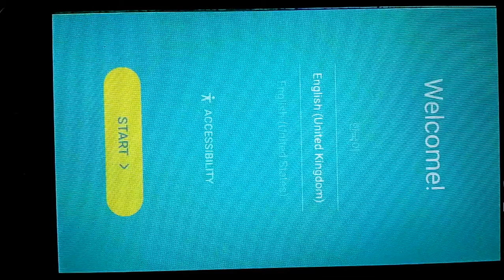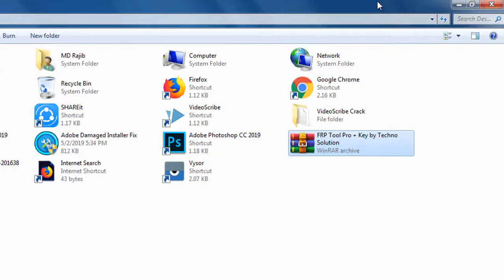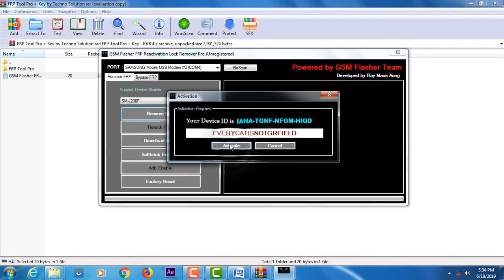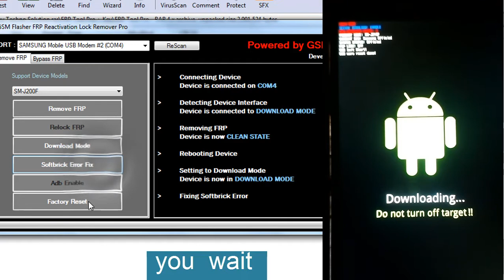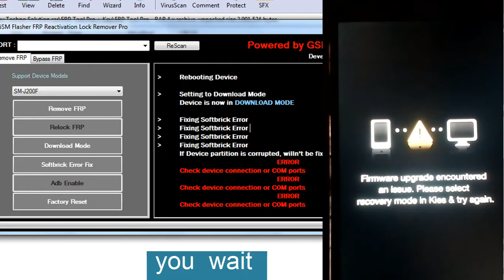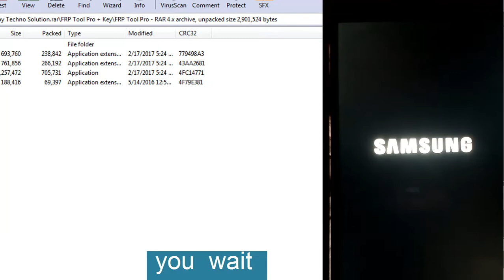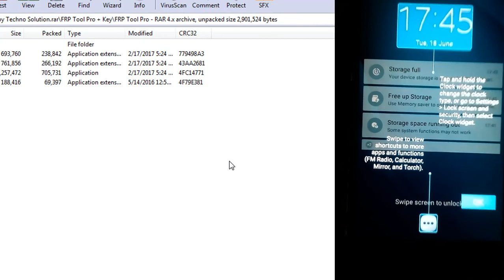Samsung Galaxy J2 6 J210F/J200 Google Lock Bypas FRP Remove wit pc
frp lock removal j2 2016
j2 6 frp unlock
samsung galaxy s7 frp lock
android factory reset protection
bypass google lock samsung
factory reset protection bypass samsung
samsung mobile frp unlock tool
bypass samsung account
samsung galaxy s7 edge bypass google account
how to bypass google account verification after reset

THIS IS Latest TrICK for All Android 6 VERSION..
How to Remove FRP On Samsung Galaxy J2 SM-J210F 2016 Android 6.0.1 Marshmallow.
Samsung J2 (6) FRP RESET/UNLOCK. !!!
samsung j210f frp solution
samsung j210f frp file
samsung j210f frp reset file
samsung j210f frp unlock
samsung j210f frp unlock z3x
j210f frp lock solution
samsung j210f frp lock solution
samsung j210f frp remove
samsung j210f frp bypass
Samsung j210f google account bypass
Samsung j2 6 google account unlock
Samsung j2 2016 google id lock
Samsung j2 2016 frp bypass google
samsung j2 prime 6.0.1 frp
j2 frp lock remove without pc
j2 frp lock remove odin
j2 6 frp unlock with pc
j2 6 frp unlock without pc
j2 6 frp unlock umt
how to remove google lock on samsung s7

►► আরও দেখুন